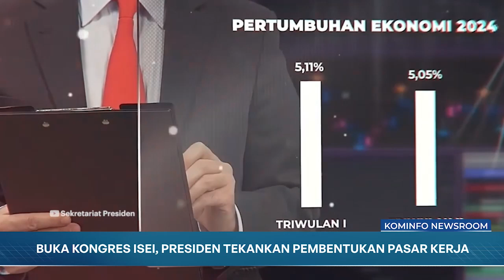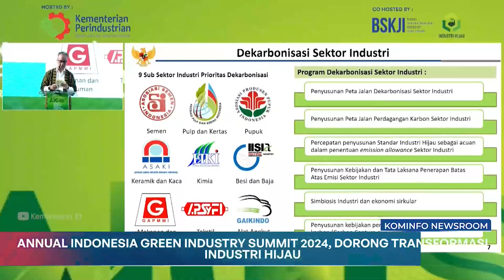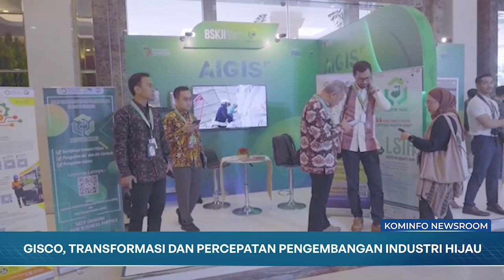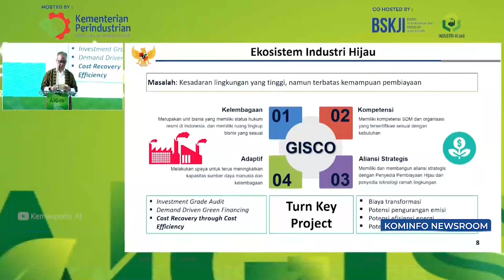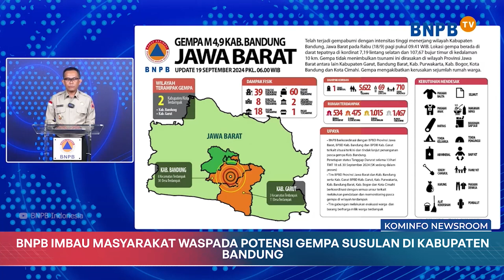Buka Kongres ISEI, Presiden Tekankan Pembentukan Pasar Kerja | Kominfo Newsroom 1/3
1. Buka Kongres ISEI, Presiden Tekankan Pembentukan Pasar Kerja

2. Presiden Resmikan Jalan Tol Ruas Solo-Yogyakarta

3. Annual Indonesia Green Industry Summit 2024, Dorong Transformasi Industri Hijau

4. GISCO, Transformasi dan Percepatan Pengembangan Industri Hijau

5. 10 Tahun Upaya Pemerintah Membangun SDM Berkualitas dari Pendidikan Vokasi

6. BNPB Imbau Masyarakat Waspada Potensi Gempa Susulan di Kabupaten Bandung

Selamat Menyaksikan!